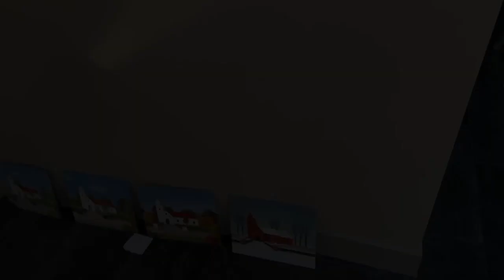Inrichten overzichtstentoonstelling Kunstroute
Creatief medewerker Renee is samen met Henry Hoiting de expositie van de Kunstroute Ooststellingwerf aan het inrichten, en dat is precisiewerk. De tentoonstelling is vanmiddag 2 september vanaf 16:00 te bezichtigen. De opening zal extra feestelijk zijn door het pianospel van Robin.